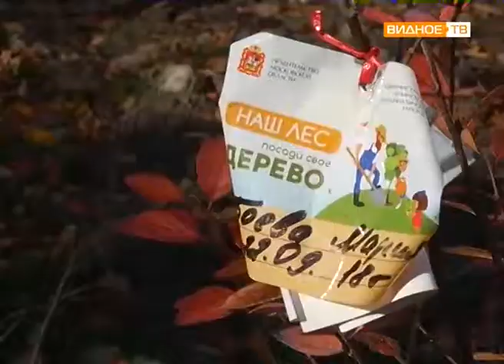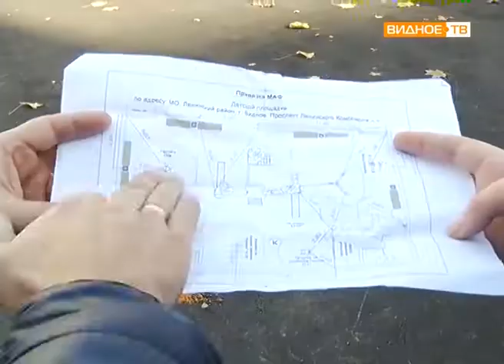"Комплексное благоустройство" - итоги работы по благоустройству у дома № 4 на Жуковском проезде